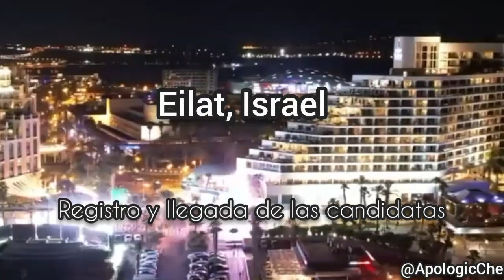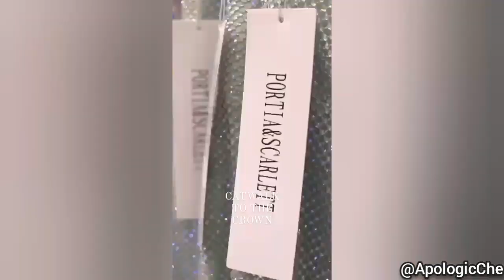MISS ARGENTINA 2021: Miss Universo Argentina/ Julieta Garcia 👑/ MU/ DÍA 2 y 3.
MISS UNIVERSO ARGENTINA en las actividades del certámen.

Resumen día 2 y 3.

En el día 2 estuvo cargado de actividades, las candidatas bien llegadas hacian cuarentena durante 24hs y luego salian a hacer los registros, luego de eso entre cenas y desayunos y algunas salidas, comenzaron a conocerse de a poco com todas las candidatas de todos los rincones del mundo.

En el día 3, Se les hicieron entrega de las bandas oficiales a cada una, luego hubo excursión a Jerusalén para conocer así los típicos lugares históricos de Israel, también pudieron probarse los "Outifits" que usarán para el "Opening" y la presentación en la final, entre cenas y muchas otras actividades, las representantes de cada país disfrutan el DÍA a DÍA una experiencia que sólo vivirán una vez.

Por lo pronto, Nuestra Miss Universo Argentina 2021, Julieta Garcia está luciendo muy glamoroso con mucha clase y porte haciendo la diferencia en el certámen. Cada vez luce más bella nuestra representante.

Pronto el dia n°4...

Ya saben dar like👍👍👍 si les gustó el video o...
No Olviden Comentar y Compartir.
Gracias❤❤❤.